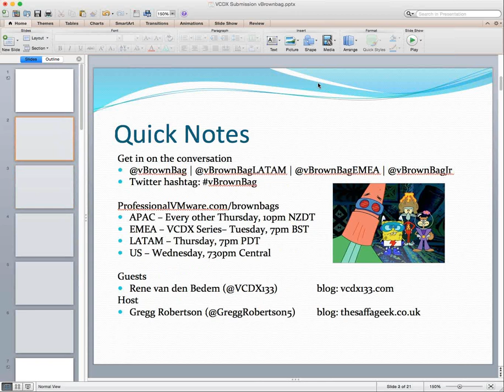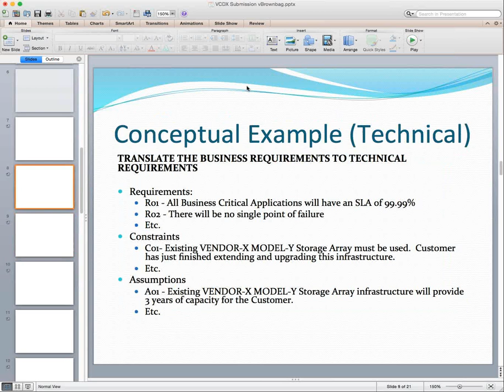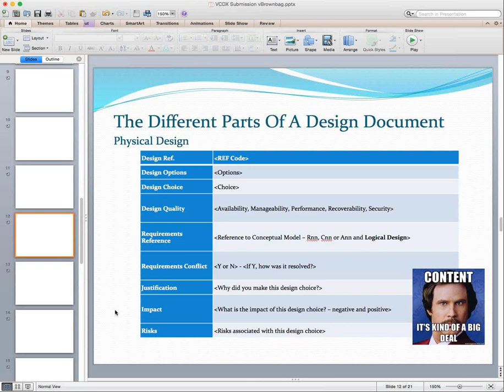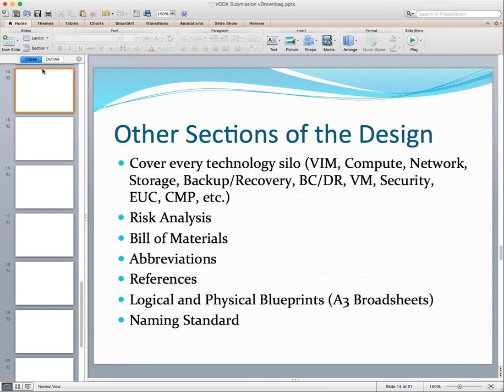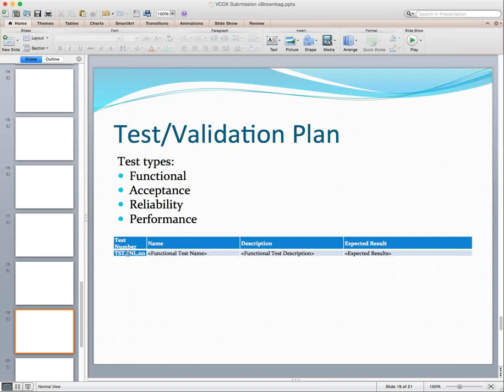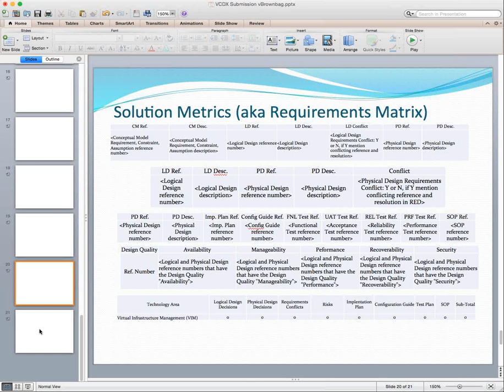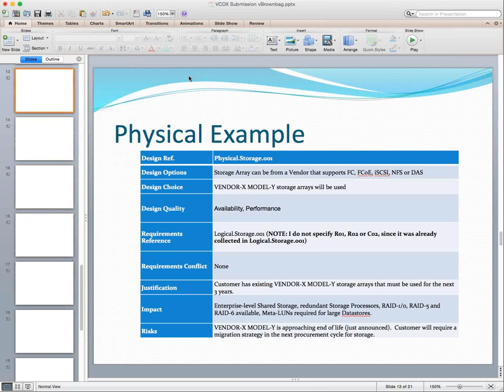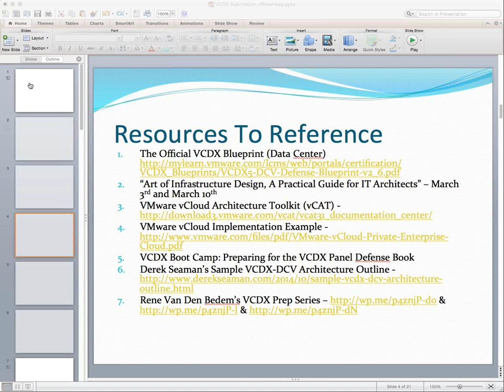vBrownBag " What is required in a VCDX submission?" with Rene van den Bedem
Rene van den Bedem (@vcdx133) and Gregg Robertson (GreggRobertson5) cover " What is required in a VCDX submission?"on the EMEA